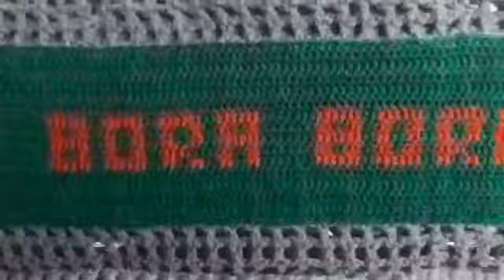500 INSCRITOS 🥰🙏🙏🙏 EU TÔ FELIZZZZ!!!!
OBRIGADA AMIGOS...obrigada ..bora bora com a gente .